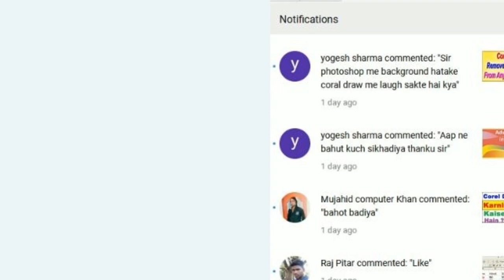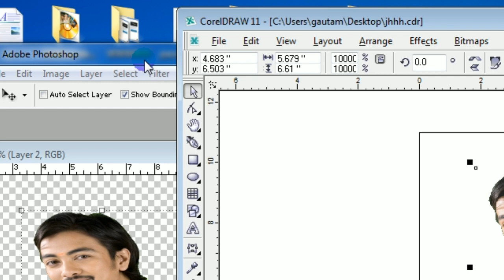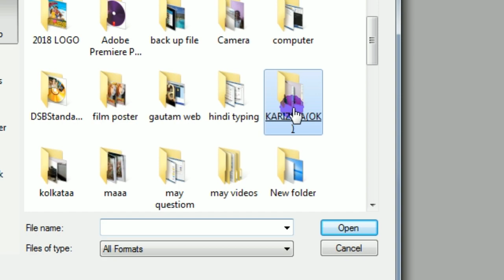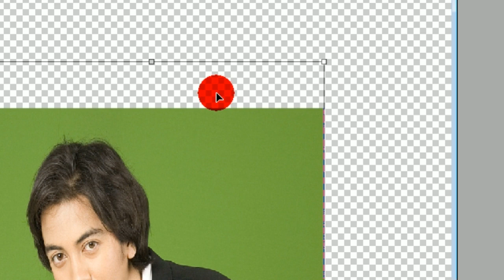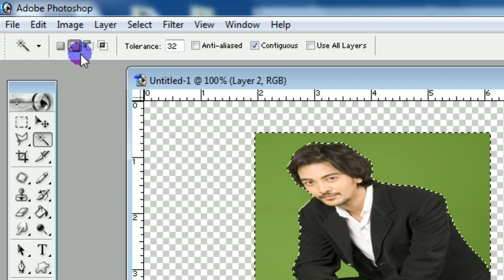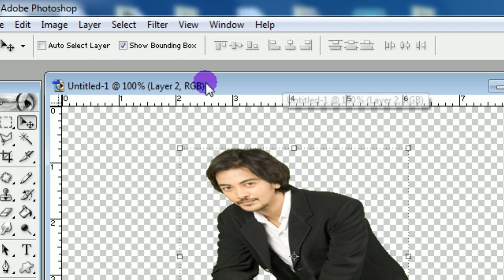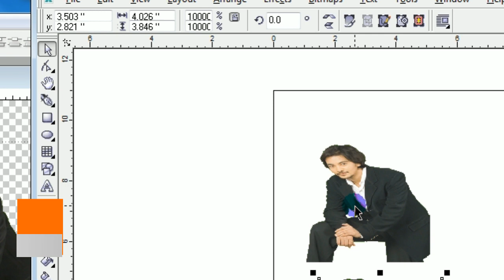Remove The Background Of Photo In Photoshop Then Bring it to Coreldraw In Hindi